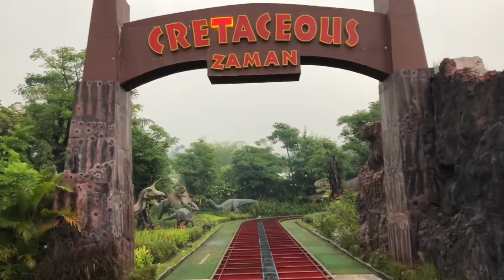DINO PARK - JATIM PARK3